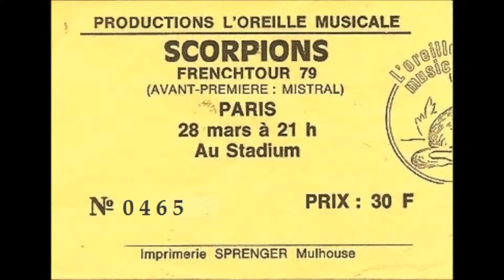Scorpions - 05 - Lovedrive (Paris - 1979)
Recorded live in Paris, Le Stadium, march 28, 1979.